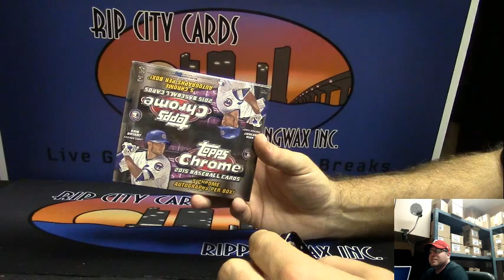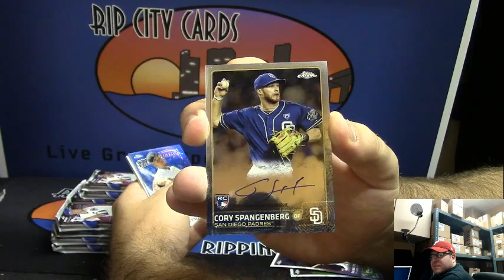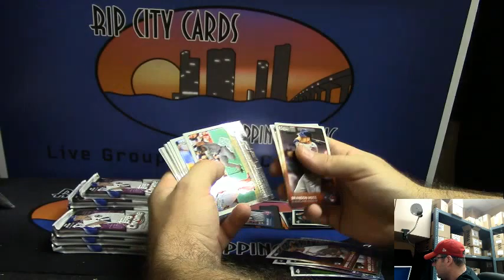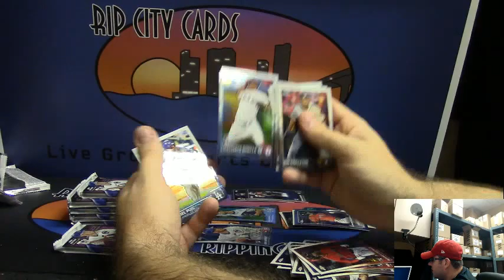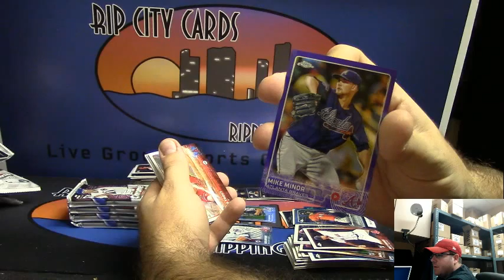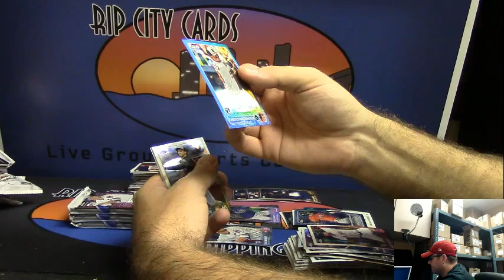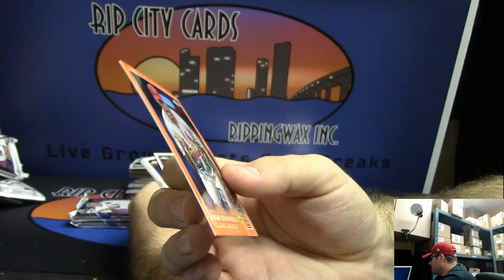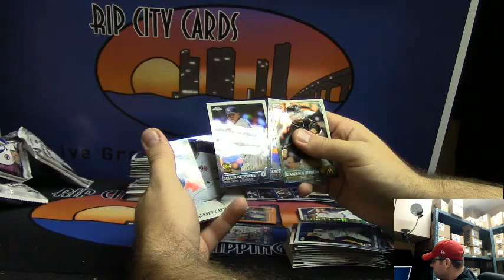2015 Topps Chrome Jumbo Baseball 1 Box Break for Pete #5